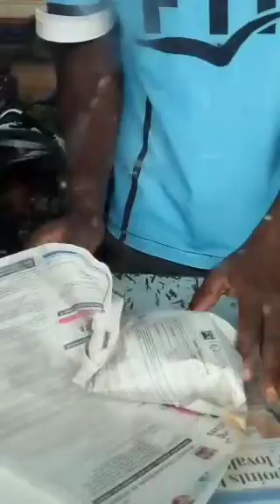Hey! see what I got at the market 😲😊, amazing.